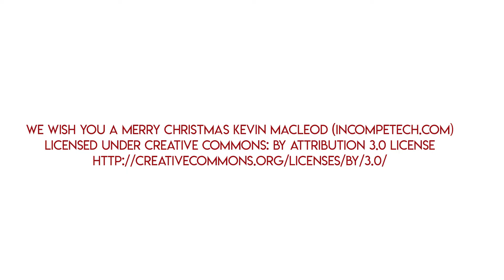AMAZING Homemade Cranberry Muffins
These cranberry muffins absolutely burst with fabulous, bright flavor thanks to the fresh cranberries.  They only take about 30 minutes to make, start to finish, too.  Get all the details and the full recipe on the blog